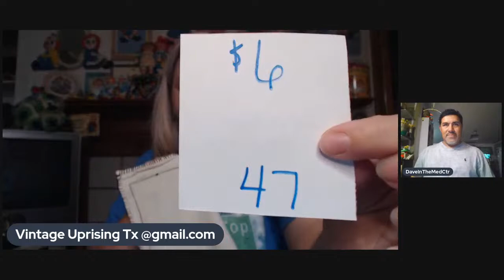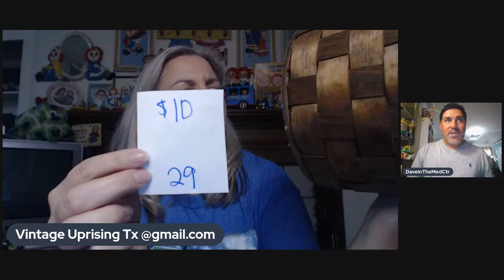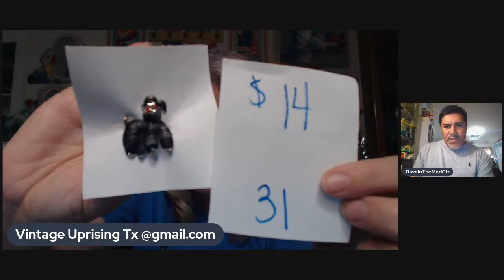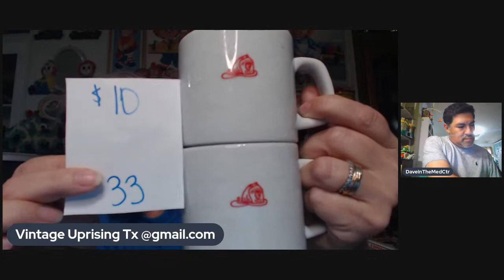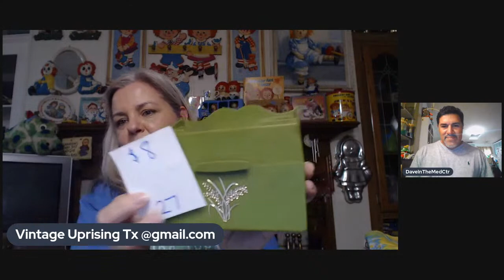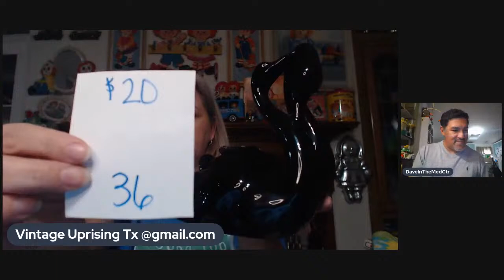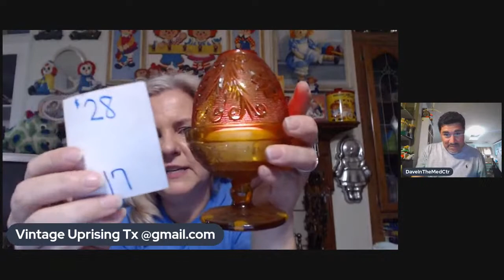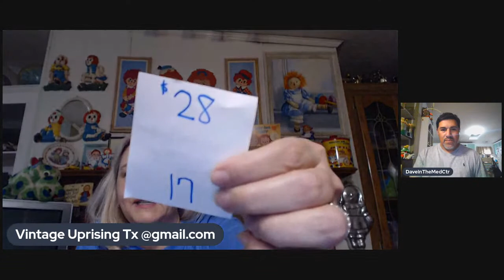Wednesday LIVE SALE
You are welcome to come and join in on the chat. All prices DO NOT include shipping. I ship from Texas 77044.

Rules:
1. Type the number for the item into the Live Chat (be sure you are in LIVE CHAT not top chat). The first person to show up with that number on MY screen wins. You may always show up first in your chat window, please refresh your screen to double-check.

2. If you see the number in the chat before you hear me say it, please refresh your chat.

At the end of the sale:

I need your YouTube name, your actual name, mailing address, and your PayPal e-mail By the End of the Sale, so I can send you an invoice. Also, if you remember what items you won please include the item #/description to help me double-check.

Thank you for joining me! Hope to see you again!